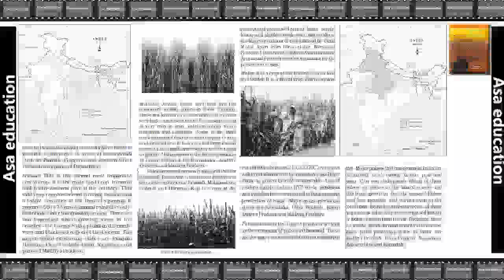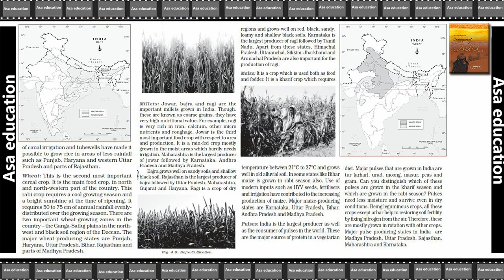Ch 4.3 Agriculture (Geography, Grade 10, CBSE) Easy Hindi Explanation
Subject - Geography.
Book - Contemporary India II.

PHDMP1012-08